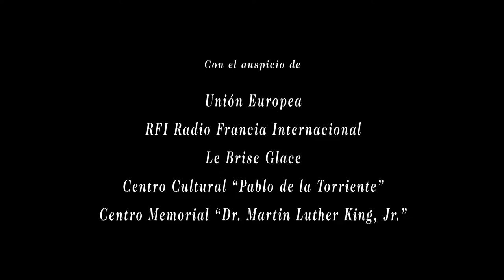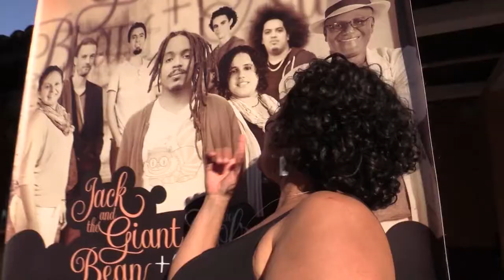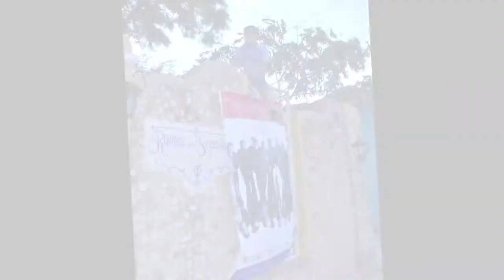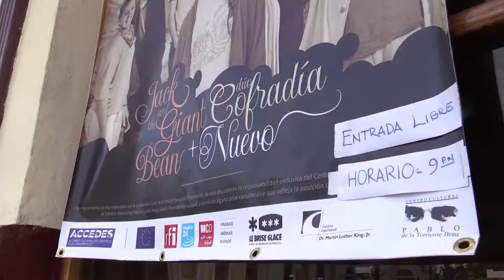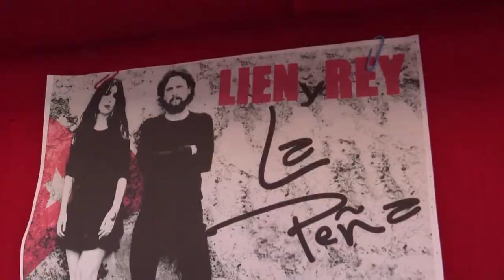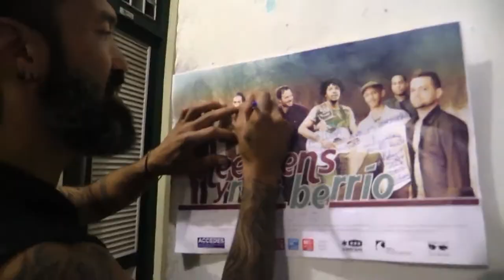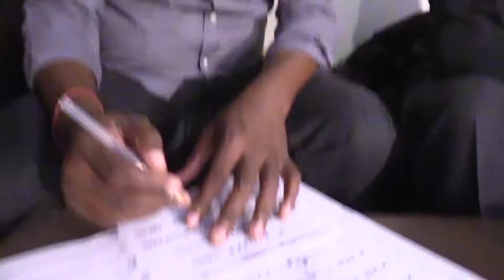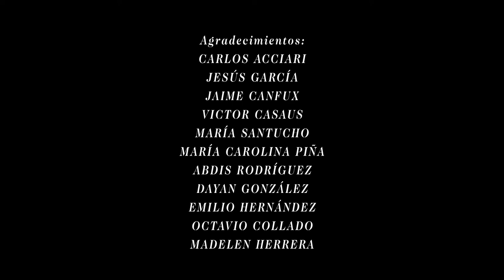Documental DE VUELTA Y VUELTA de Juan Carlos Travieso Fajardo.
Sinopsis: Memorias de un intercambio cultural entre músicos de Cuba y Francia y las giras que organizaron juntos por ambos países.
Mediometraje Documental “De vuelta y vuelta”

Formato: HD / Blu-ray
Producción: ACCEDES, Unión Europea, RFI, Le Brise Glace, Centro Pablo.